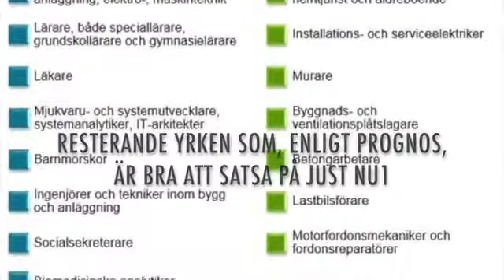Det här ska du plugga till om du vill ha jobb efter skola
Vill dut få ett jobb under det närmaste året? Efter examen? Du kan faktiskt öka dina chanser – här är yrkena som ger dig jobb.